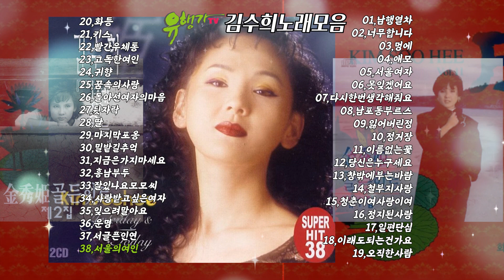김수희노래모음 ,남행열차,너무합니다,멍에,애모,서울여자,못잊겠어요,다시한번생각해줘요,남포동부르스,잃어버린,정거장,이름없는꽃,당신은누구세요,창밖에부는바람,철부지사랑,청춘이여사랑이여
김수희노래모음 ,남행열차,너무합니다,멍에,애모,서울여자,못잊겠어요,다시한번생각해줘요,남포동부르스,잃어버린,정거장,이름없는꽃,당신은누구세요
,창밖에부는바람,철부지사랑,청춘이여사랑이여,정지된사랑,일편단심,이래도되는건가요,오직한사람,화등,키스,빨간우체통,고독한여인
,귀향,꿈속의사랑,돌아선여자의마음,뒷자락,딸,마지막포옹,밀밭길추억,지금은가지마세요,흥남부두,잘있나요모모씨,사랑받고싶은여자
,잊으려말아요,운명,서글픈인연,서울의여인
구간이동 타임코드
[00:00] 01,남행열차
[02:53] 02,너무합니다
[06:36] 03,멍에
[10:14] 04,애모
[14:08] 05,서울여자
[17:41] 06,못잊겠어요
[20:21] 07,다시한번생각해줘요
[23:16] 08,남포동부르스
[25:57] 09,잃어버린정
[29:19] 10,정거장
[31:40] 11,이름없는꽃
[35:06] 12,당신은누구세요
[37:59] 13,창밖에부는바람
[41:04] 14,철부지사랑
[44:47] 15,청춘이여사랑이여
[49:27] 16,정지된사랑
[52:55] 17,일편단심
[55:59] 18,이래도되는건가요
[59:28] 19,오직한사람
[01:02:39] 20,화등
[01:06:12] 21,키스
[01:10:46] 22,빨간우체통
[01:14:29] 23,고독한여인
[01:18:20] 24,귀향
[01:22:29] 25,꿈속의사랑
[01:26:05] 26,돌아선여자의마음
[01:29:33] 27,뒷자락
[01:33:25] 28,딸
[01:36:29] 29,마지막포옹
[01:39:44] 30,밀밭길추억
[01:42:55] 31,지금은가지마세요
[01:46:00] 32,흥남부두
[01:48:22] 33,잘있나요모모씨
[01:52:18] 34,사랑받고싶은여자
[01:55:36] 35,잊으려말아요
[01:58:26] 36,운명
[02:02:20] 37,서글픈인연
[02:06:18] 38,서울의여인